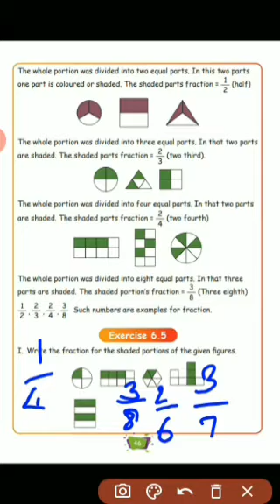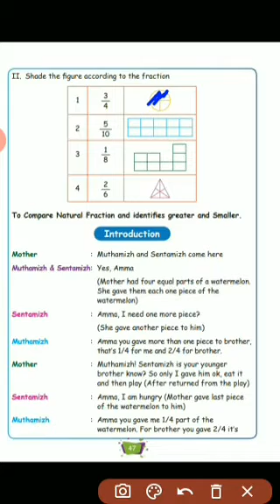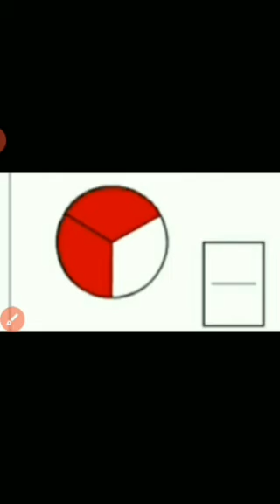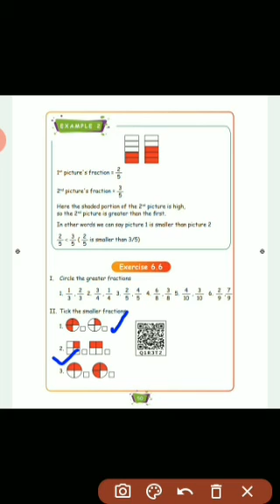IV MATHS-Fraction( Part-2)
Fraction( Part-2)